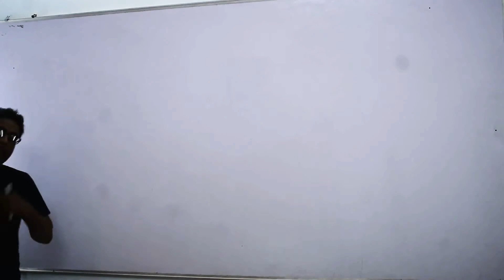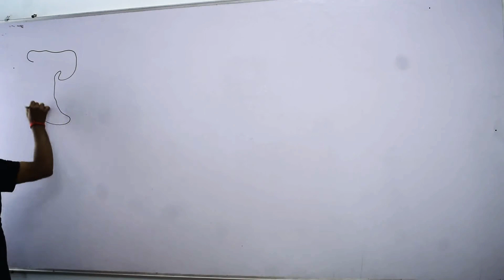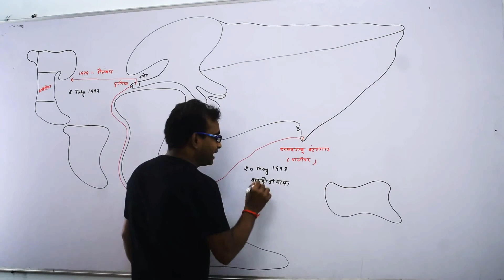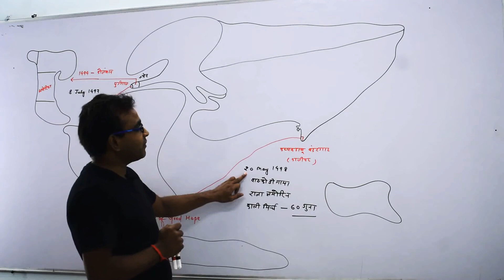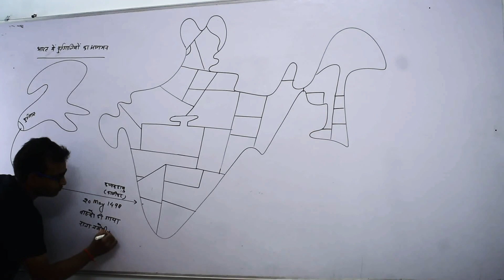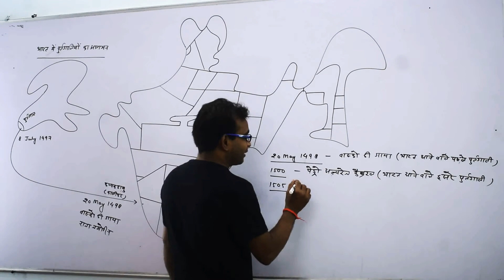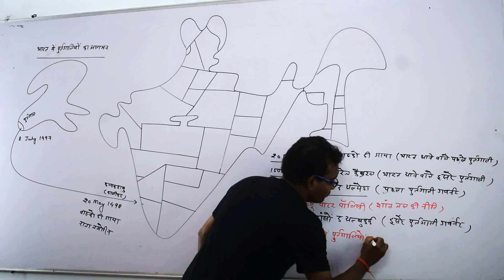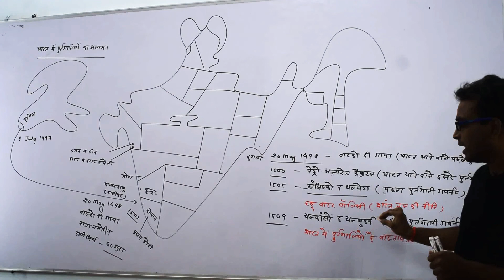यूरोपीय आगमन (PART 2) | Modern History of India | RAKESH SAO | PSC ACADEMY